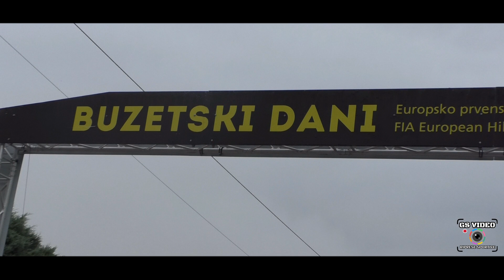43ª Buzetski Dani | Mladen Čerič | Zastava 750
Buzet 14-15 settembre 2024